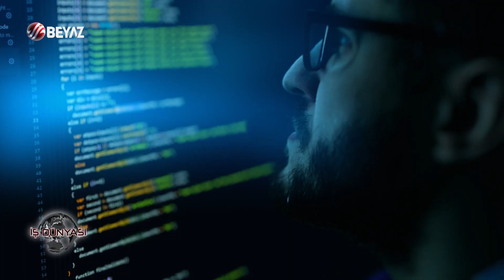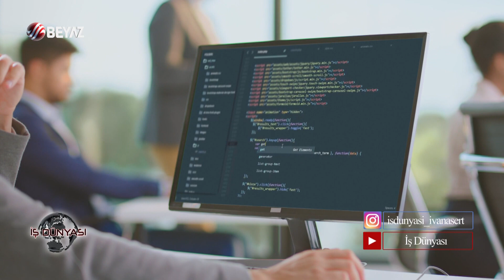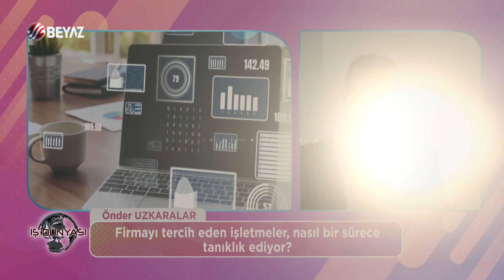Ivana Sert ile İş Dünyası / On Yazılım – Önder Uzkaralar